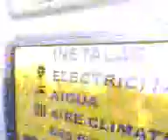la pelotita xD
gk.sdfgjlsdfh